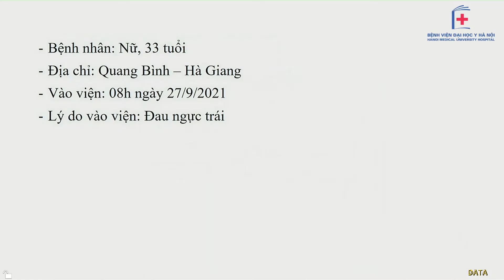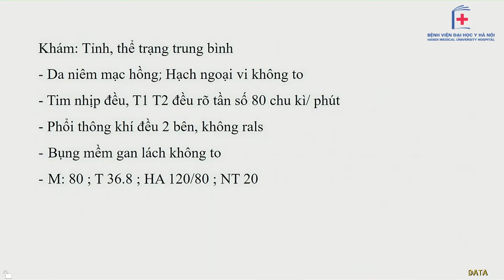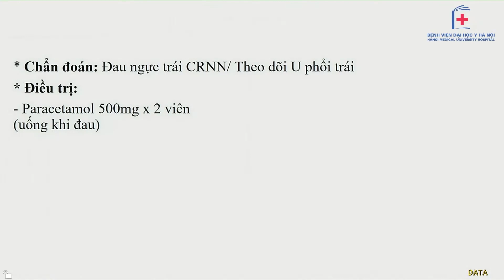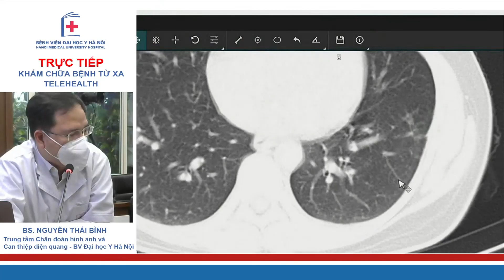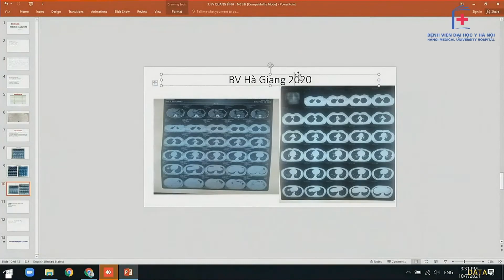Hội chẩn BN đau ngực trái CRNN, theo dõi u phổi trái I BV Đại học Y Hà Nội